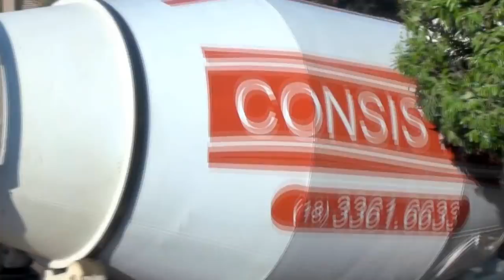COMO FAZER UMA LAJE IMPERMEÁVEL.